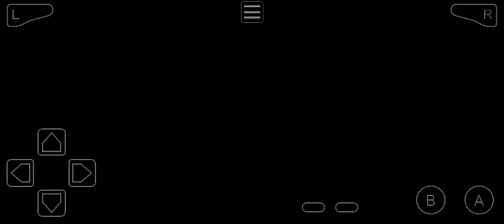Choose Your Starter Pokemon As RAYQUATINA HO-OH LUGIA! Pokémon Infinite fusion New GBA ROM HACK 2023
gameboyluke, pokemon challenge, then we fight, then we battle, pokemon then we fight, 15 min to catch pokemon, pokemon but, random starters then we battle, custom pokemon,